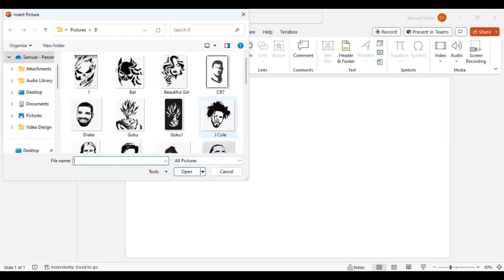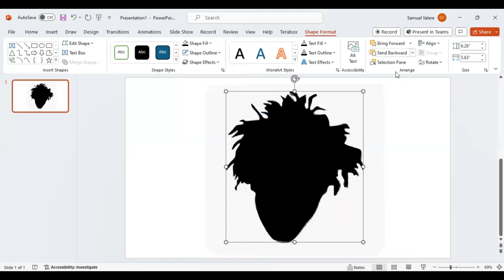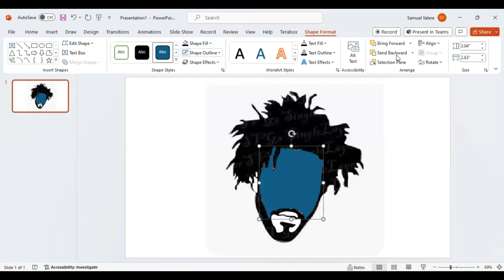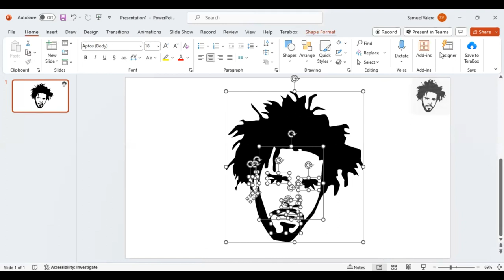J Cole Design in PowerPoint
Join us in this exciting design challenge as we take your creative design to another level in PowerPoint under time pressure. Discover how to think creatively and design efficiently.